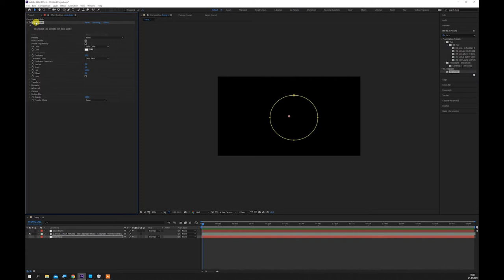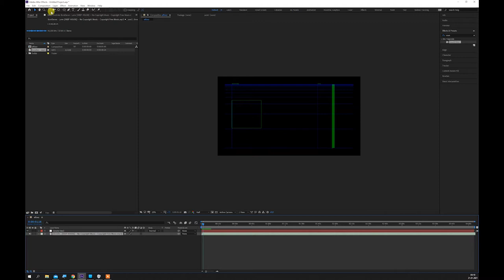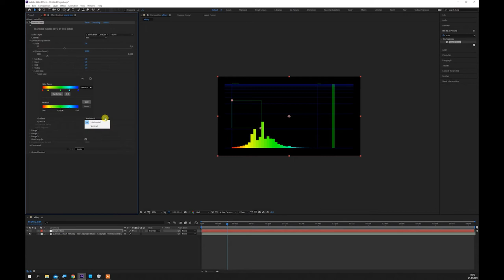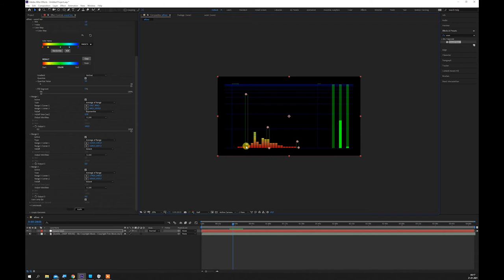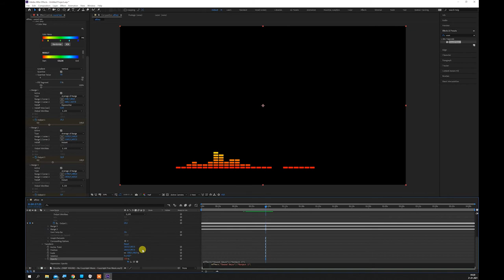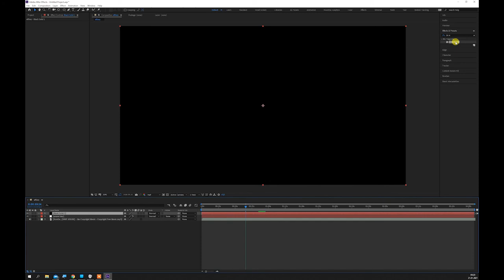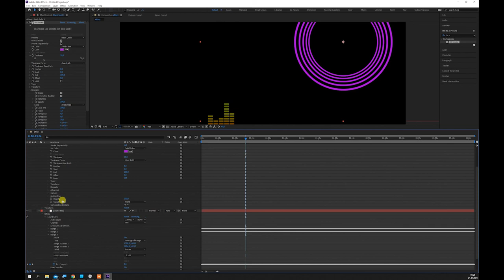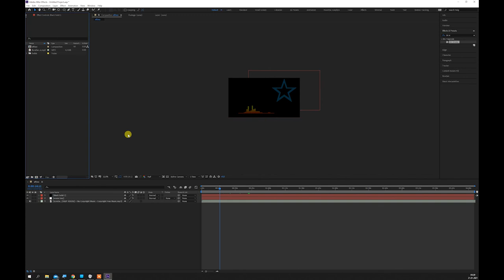After Effect sound keys - klatki kluczowe - krok po kroku - step by step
Mały opis do tworzenia animacji dźwiękowej na kluczach dźwiękowych Wersję próbną do wszystkich produktów można pobrać , poniżej link.

TRY EVERYTHING RED GIANT MAKES FOR FREE

1. Download Red Giant Application Manager

2. Create or Log in with your Maxon ID

3. Click Start Trial after installing the product you’d like to try